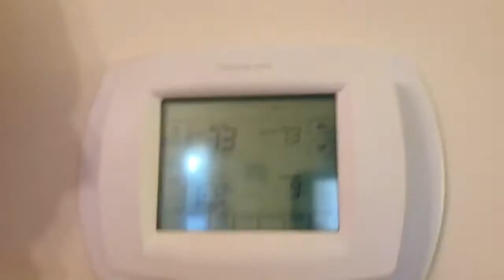-9 Below Push-ups In The Snow Day 25 GaryVee 12&1/2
My 2nd Video  On Day 25 & A 2nd Set Of Push-ups This Time In The Snow At -9 Below